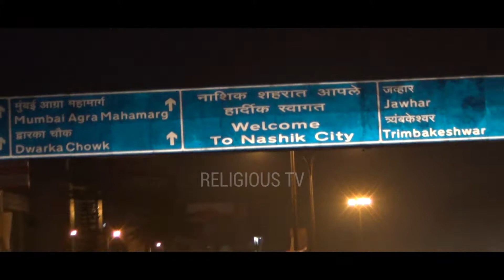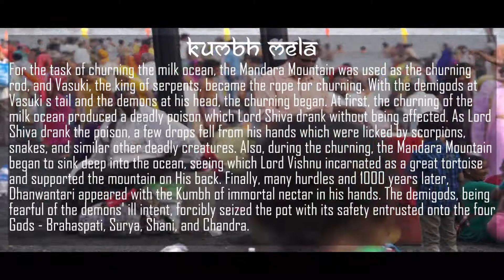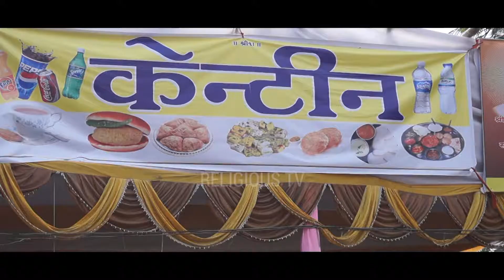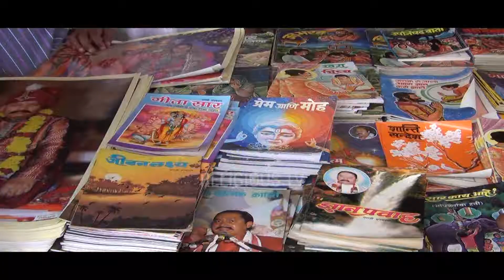KUMBH MELA Nashik - ETM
Kumbh Mela or Kumbha Mela is a mass Hindu pilgrimage of faith in which Hindus gather to bathe in a sacred or holy river. Traditionally, four fairs are widely recognized as the Kumbh Melas: the Haridwar Kumbh Mela, the Allahabad Kumbh Mela, the Nashik-Trimbakeshwar Simhastha, and Ujjain Simhastha.